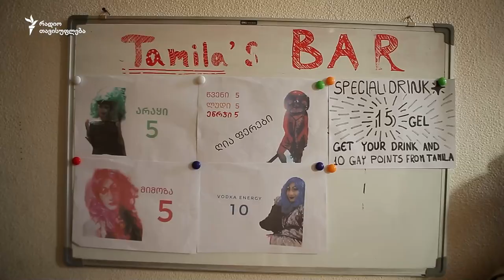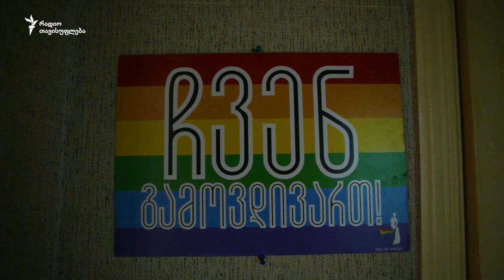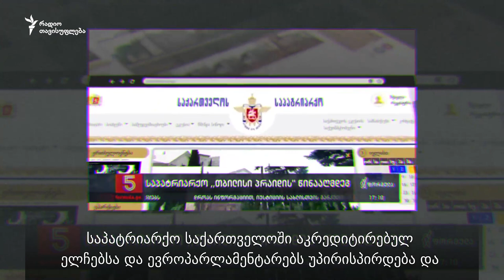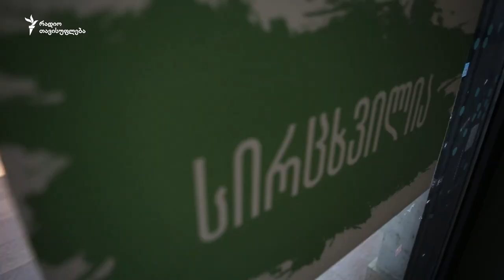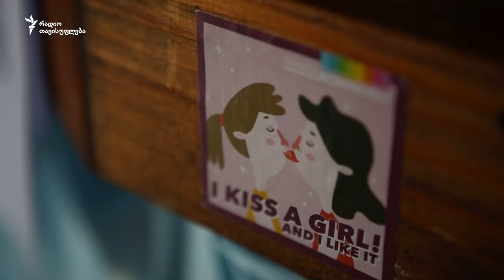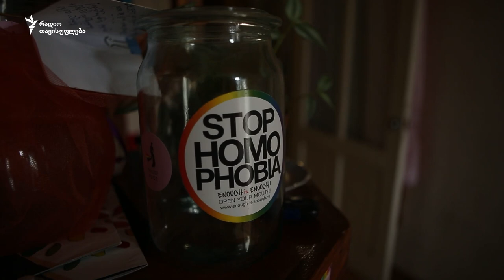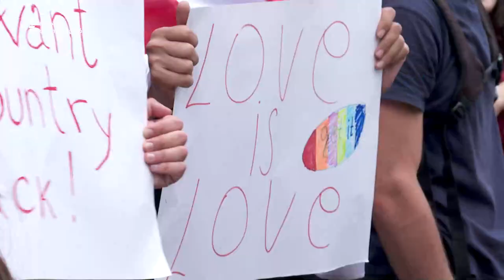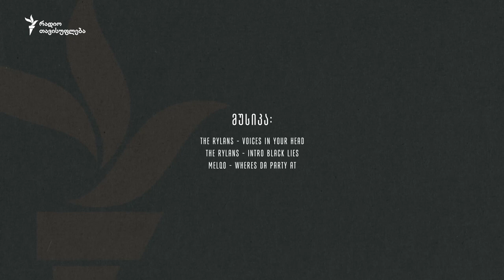ცრურწმენა და სიამაყე - დოკუმენტური ფილმი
რა ხდებოდა 5 ივლისამდე? როგორ მიატოვა ხელისუფლებამ ლგბტქ აქტივისტები და ჟურნალისტები მოძალადე ჯგუფების პირისპირ? რა ამოძრავებთ ადამიანებს “თბილისი პრაიდის” უკან?

რადიო თავისუფლების დოკუმენტურ ფილმი "ცრურწმენა და სიამაყე".